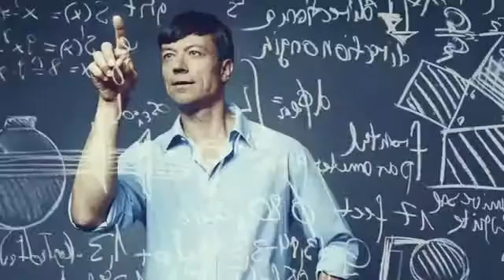Carpe Diem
ในขณะที่เทคโนโลยีให้ความสะดวกสบาย ความคล่องตัวและการเชื่อมต่อทั่วโลกในชีวิตประจำวันของเราแล้ว เทคโนโลยียังทำให้เราห่างจากการสัมผัสกับเพื่อนมนุษย์ด้วยกัน ภาพครีเอทีฟนี้จึงคอยย้ำเตือนเราให้หันมาสนใจคนรอบข้างบ้าง หยุดแล้ววางมือถือ หรือคอมพิวเตอร์ลง แล้วหันมาสงบนิ่งอยู่กับตัวเอง หรือออกไปพบเจอสิ่งใหม่ๆที่หาไม่ได้จากในมือถือ

While technology has provided convenience, flexibility, and global connectivity in our daily lives, it has also made us long for the warmth of more tactile experiences — things with a human touch. This creative research suggests we're recognizing the need to slow down and unplug, allowing time for low-tech activities, creative pursuits, and relationships.